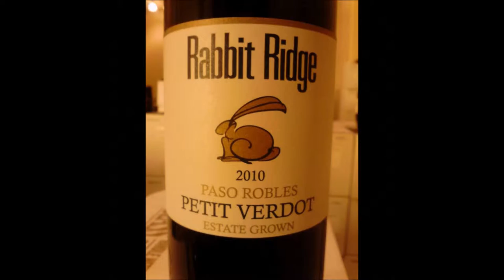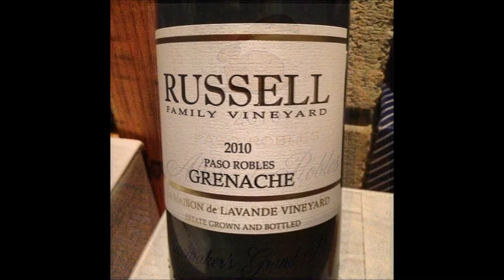Rabbit Ridge Winery & Vineyard - Video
I wanted to create this video after visiting the Winery & Vineyard. The wines were some of the best we'd sampled and Sarah & Joanne were extremely friendly and helpful. I hope you'll enjoy the pics. With over 300 wineries in the Paso Robles area, this is 1 of 2 I picked as "the Best". The music is from my 2nd Instrumental CD "In the Shade of a Shadow".